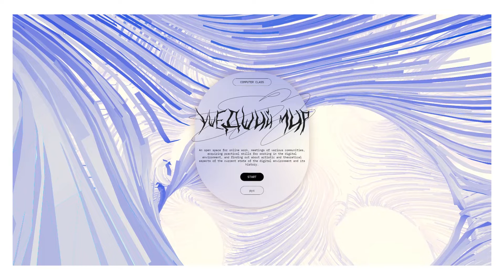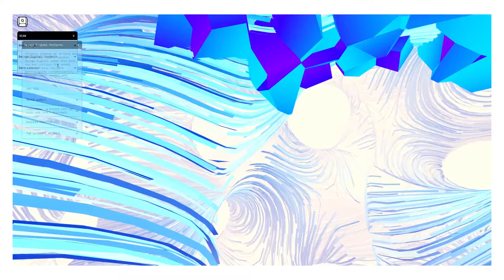The World gone by gameplay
SA lab has developed an infinite digital space for the Garage Museum of Contemporary Art (designed by OMA) to highlight articles, video games, and projects that investigate the ecology, the Anthropocene, and facing post-apocalypse and dystopias. The project is titled “The World gone by”.
Gameplay can be described as a virtual journey without any boundaries. To achieve this, architects coded 27 cells with JavaScript that are automatically generated around the user with any movement.  Every cell connects seamlessly with its neighbors. Svelte and Electron were used to build UI and the desktop app.
The project “The World gone by” ignores familiar signs of the physical world such as a horizon, borders, and visible landmarks. Moving through the digital space and scanning it, users can find artifacts linked with articles, projects, and videogames. This approach reminds us that the key components of the system might be not visible at first glance, and the process of searching is valuable itself.
SA lab has been investigating the representation of architecture in the digital age since 2020. The project “The World gone by” bridges the gap between architecture, game design, coding, ecology, and technology to contribute to a sustainable future.
Follow us 💙